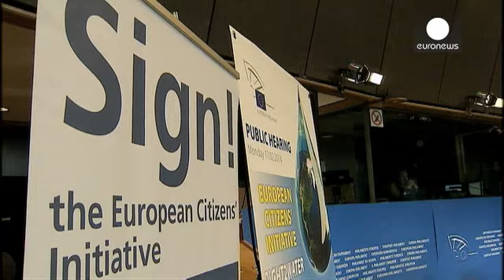La première initiative citoyenne présentée au Parlement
Pour encourager l'implication des Européens, le Traité de Lisbonne a créé l'Initiative citoyenne. Avec un million de signatures provenant de sept pays, une pétition peut se transformer en législation. La première vient d'être présentée au Parlement européen. Elle réclame l'accès à l'eau potable et à l'assainissement pour tous.

Cette initiative a rassemblé près de 1,7 millions de signatures. Outre l'accès à l'eau potable et un meilleur traitement des eaux usées, elle appelle à ne pas considérer...